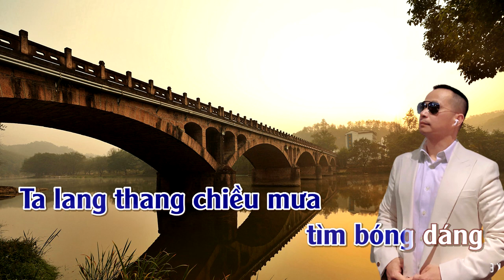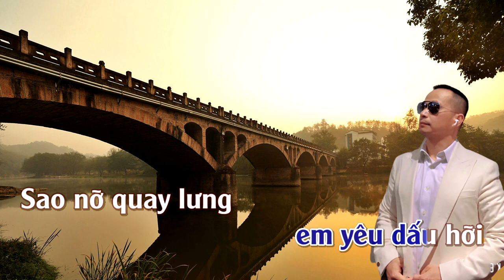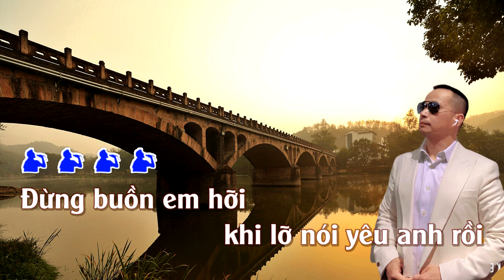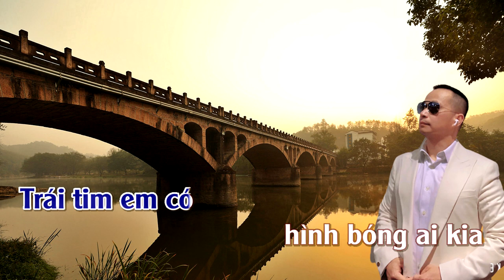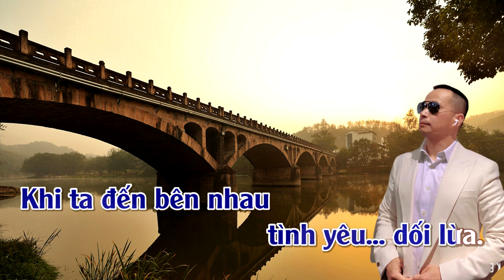Tình Xa Khuất & Một Thời Đã Xa | Karaoke | Tone | Nam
Tình Xa Khuất & Một Thời Đã Xa
Tác giả: Trường Huy